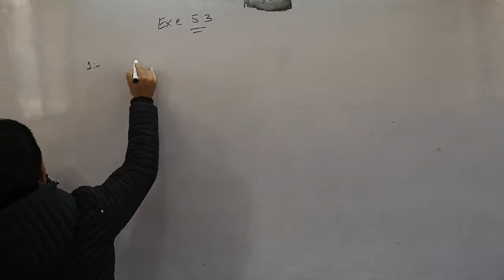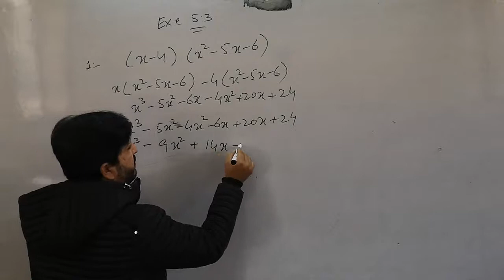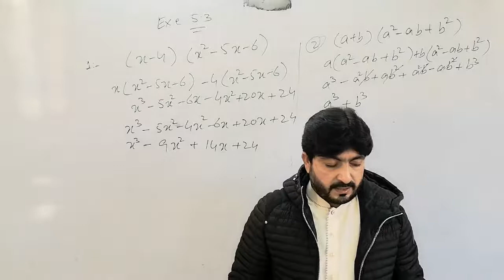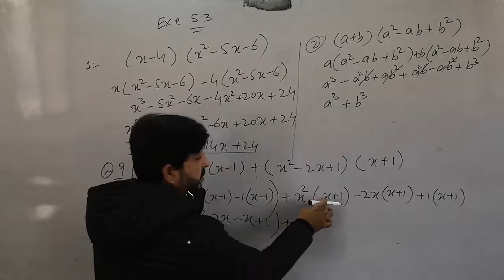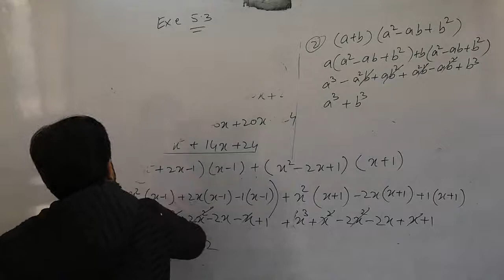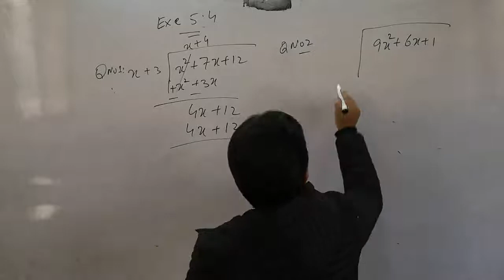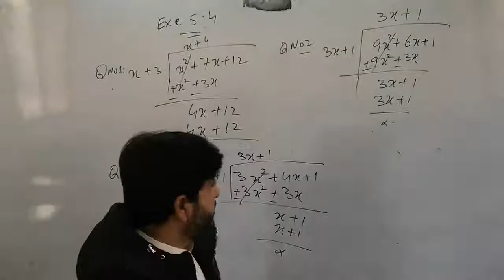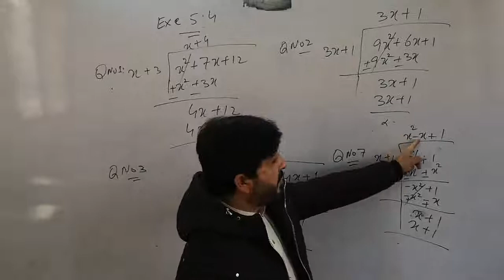Math 8th 5 3